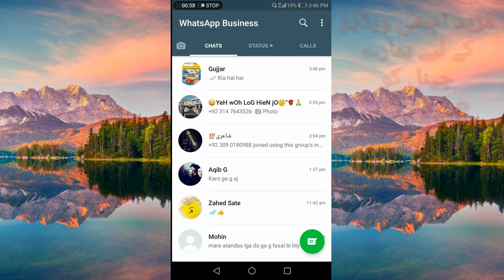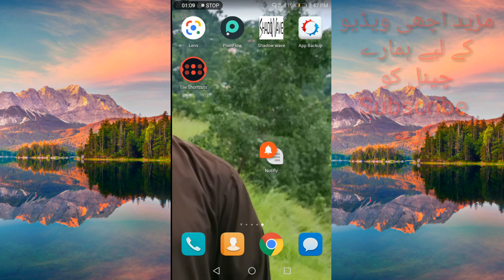Ab Whatsapp Pa Kisi Ko Bhi Message Kare Online Hue Bagair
Hi Friends welcome to "TECHNICAL FAISAL" Here you can watch quality tech Tutorials, Which will make your tech life much easier, and You will find new videos everyday!

"TECHNICAL FAISAL" channel Provides Online Classes (video) for: Android Computer, Internet ,Whatsapp,Facebook, Youtube, Mobile, Google ,Twitter ,Yahoo internet security, Data Security, Discovering New Technology, Website Development , Design And Web Hosting Services / Domain Registration and Online Business Promotions Tips & Tricks Online Classes.

COMMENTS  ✓